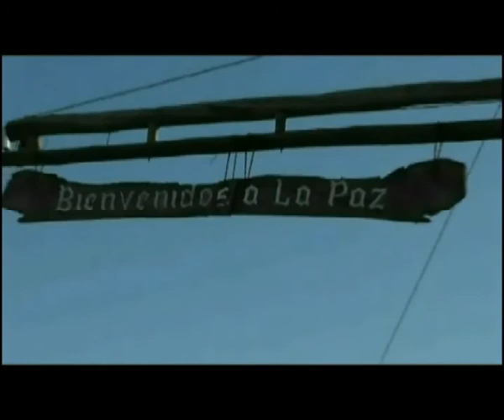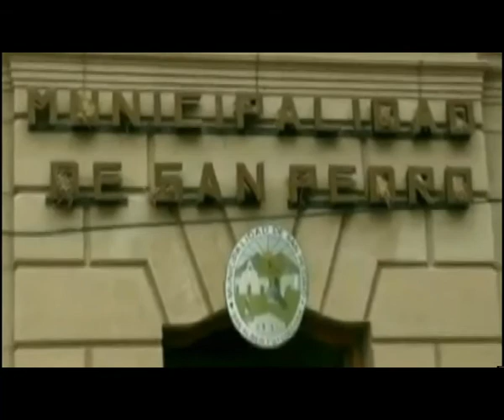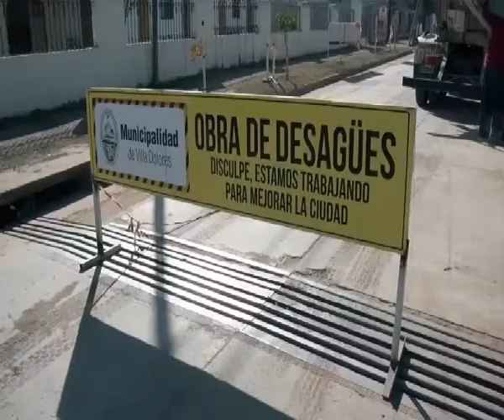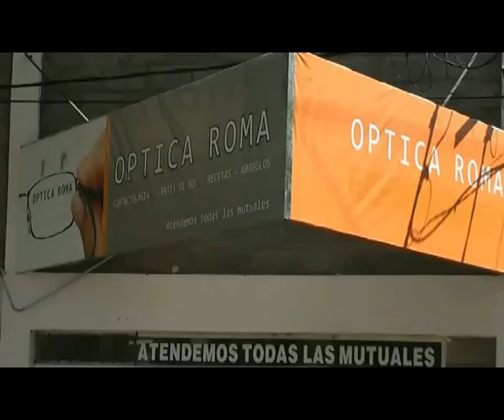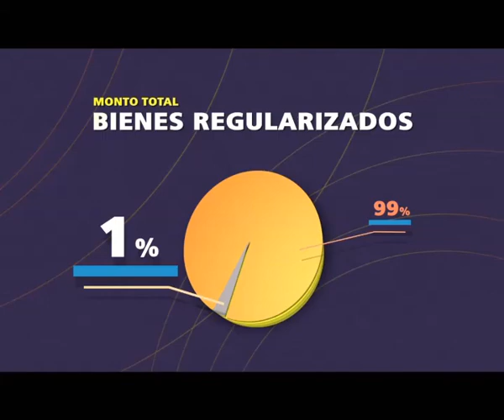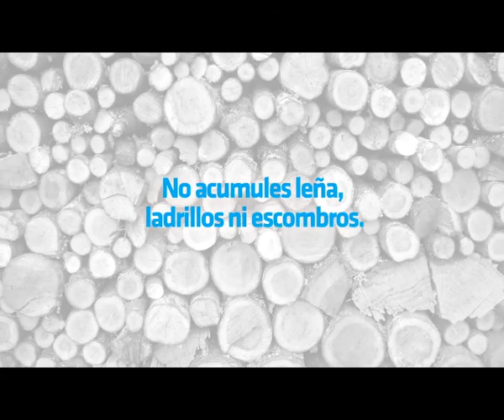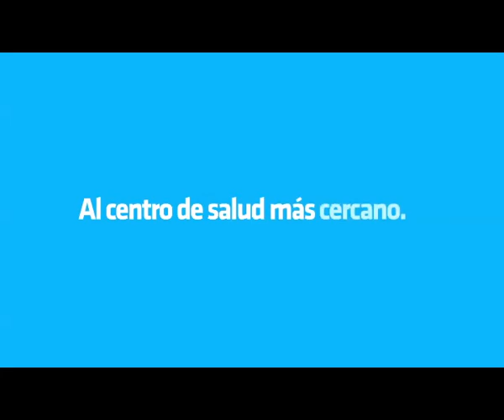noti 06 febrero 2017